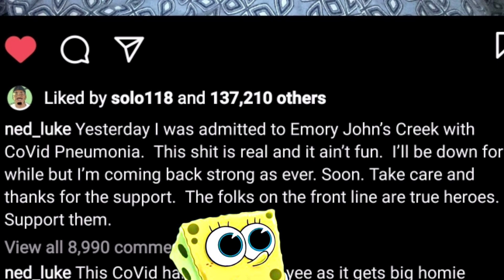ned luke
hopefully Michael gets well 🥲